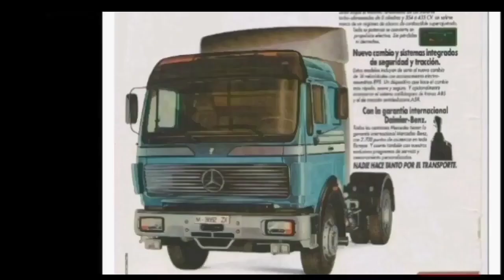Mercedes NG - SK - Actros teil T.I.R 1983 - 2023